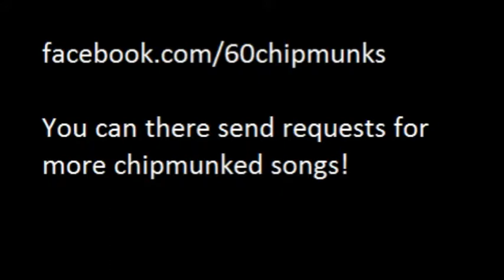Chipmunks Where are your balls Stevecash83